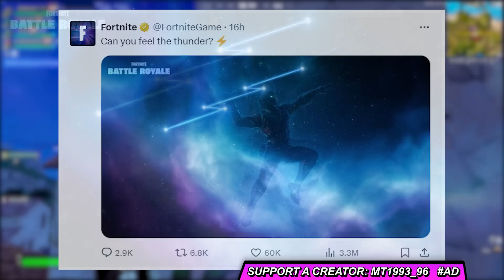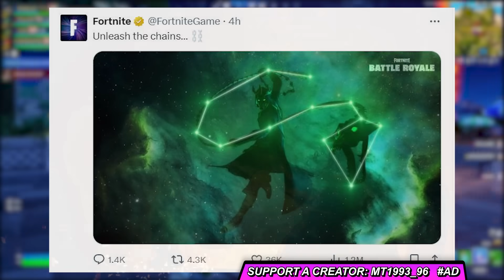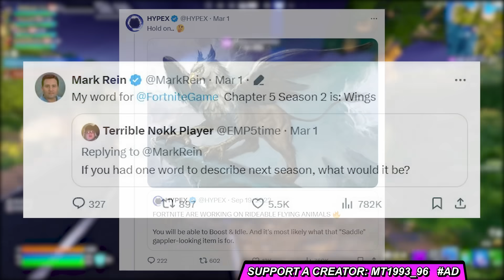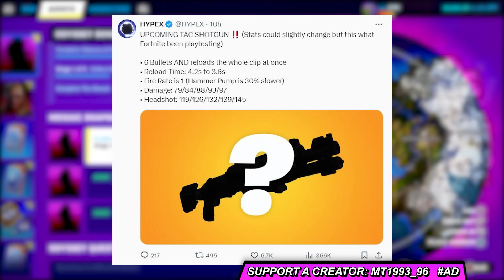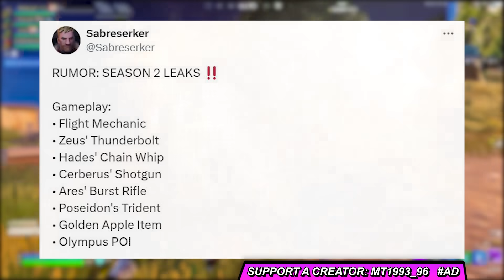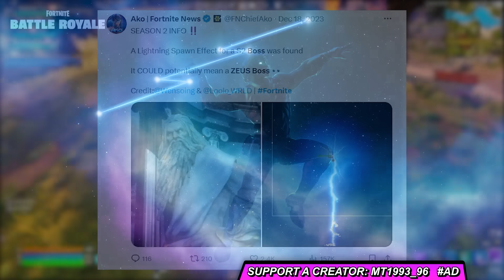Ο ΟΛΥΜΠΟΣ! ΤΟ *ΝΕΟ MAP* ΜΑΣ... ΤΡΕΛΑ *ΣΕΖΟΝ 2* LEAKS! 😱 ΘΕΟΣ ΑΔΗΣ, ΝΕΑ BOSS & MYTHICS, ΟΛΑ ΤΑ COLLAB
🔥ΚΛΗΡΩΣΗ ΣΤΟ ΣΕΖΟΝ 2 STREAM
       ΠΩΣ ΣΥΜΜΕΤΕΧΕΙΣ?
👉SAC MT1993_96  ΣΤΟ SHOP +
       EPIC NAME ΣΤΑ COMMENTS